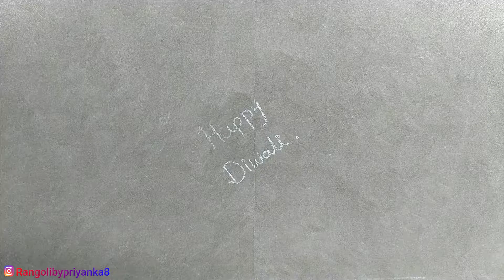Festival Rangoli | Diwali Rangoli | Simple Flower Rangoli | Marigold Flower Rangoli Design